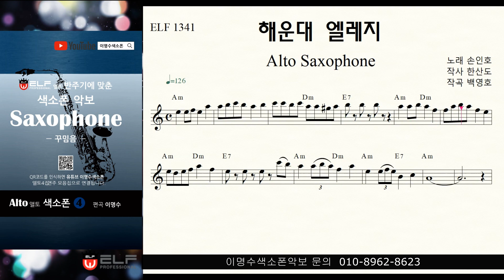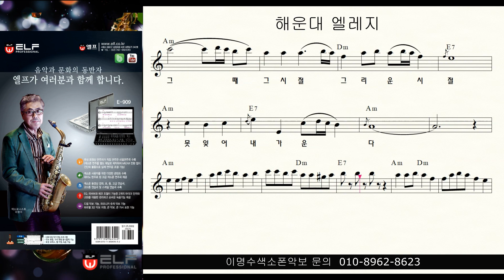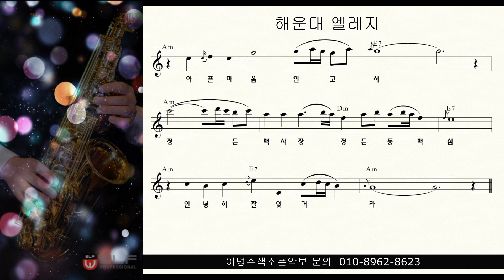해운대 엘레지 (손인호) ㅡ 앨토색소폰 이명수 엘프 ELF 반주기에 맞춘 꾸밈음 악보